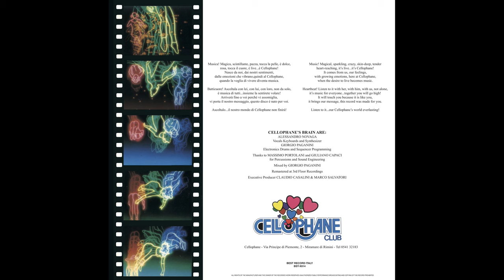CELLOPHANE - GIMME LOVE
Written by A. Novaga, G. Paganini
Electronic Drums, Mixed and Programmed by Giorgio Paganini
Percussion, Engineered by Giuliano Capaci, Massimo Portolani
Vocals, Keyboards, Synthesizer by Alessandro Novaga